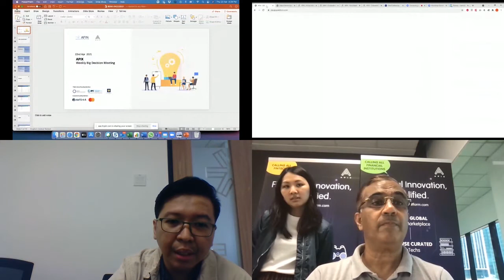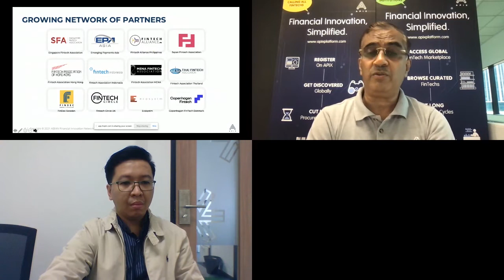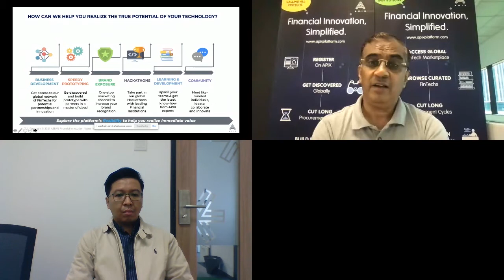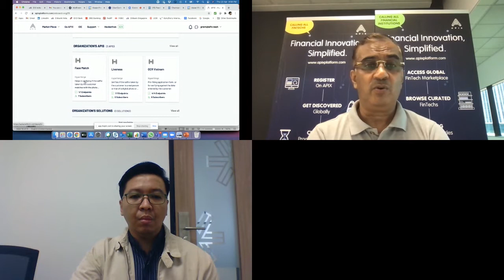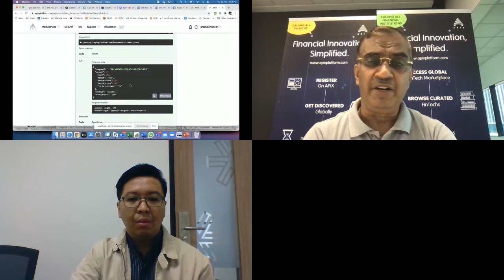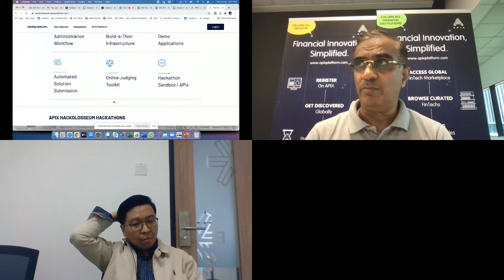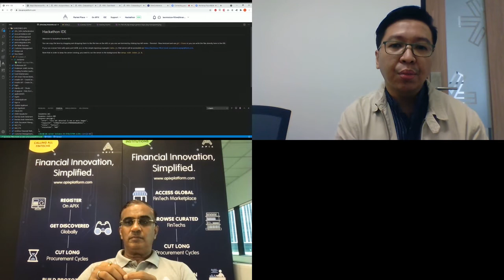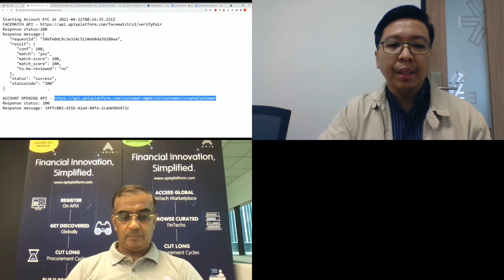Apidays LIVE Singapore 2021 - Connecting your fintech to the APIX Platform by Prem Iyer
Workshops

Connecting your fintech to the APIX Platform
Prem Iyer, Chief Operating Officer at AFIN & Laurensius Kosasih, Project Manager at Brankas